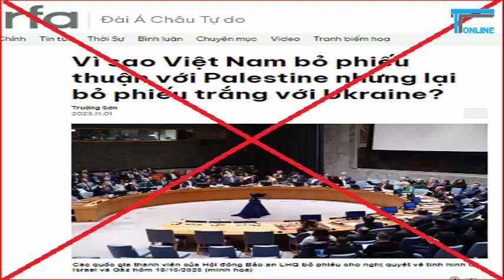Vì sao Việt Nam bỏ phiếu thuận với Palestine nhưng lại bỏ phiếu trắng với Ukraine?